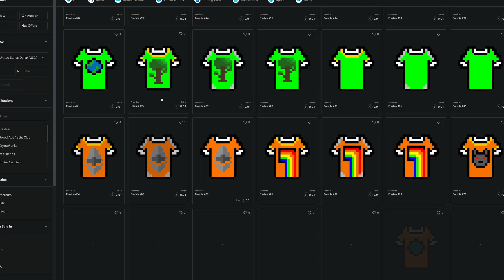I made an NFT Collection + Planning a Crypto Meetup in NYC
I’ve made my own collection of NFTs that are officially up for sale I’m also planning on doing a crypto meetup downtown in NYC. Logistics are still being worked out, but it will happen!

❓ Shill me your favorite DeFi/NFT projects!

0:00 My NFT Collection
6:07 Crypto Meetup in NYC
10:00 Final Thoughts